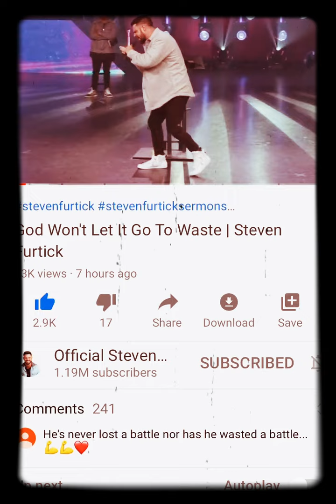Don't Hold Back